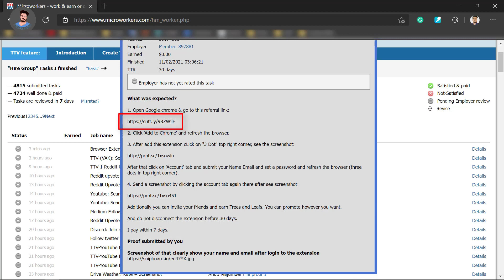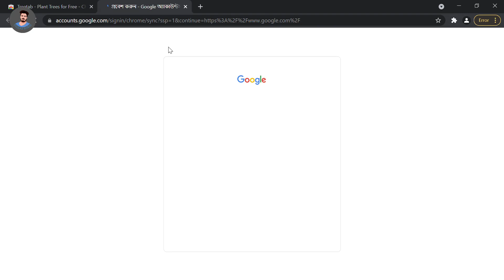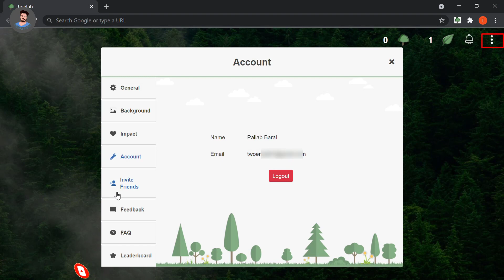Browser Extension: Add+Sign up+Screenshot | $.30 | Microworkers Job | এখনি করে ফেলুন